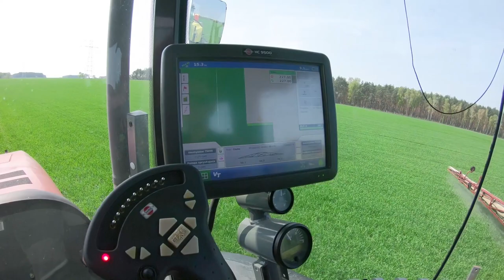300 hektarów, więc trzeba zasuwać 🏃‍♂ Spójrz na info w opisie:)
Jarosław Tymczyszyn z Olbrachcic koło Wschowy w województwie lubuskim jest właścicielem dużego gospodarstwa rolnego nastawionego na uprawę zbóż, kukurydzy i rzepaku.